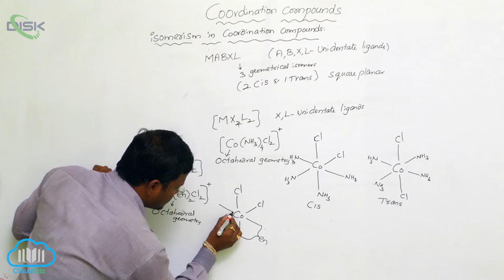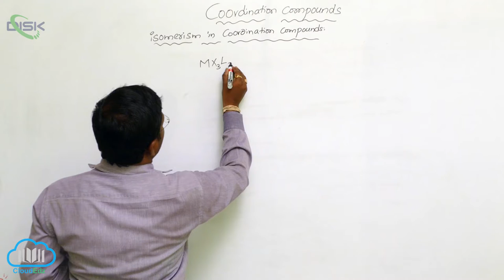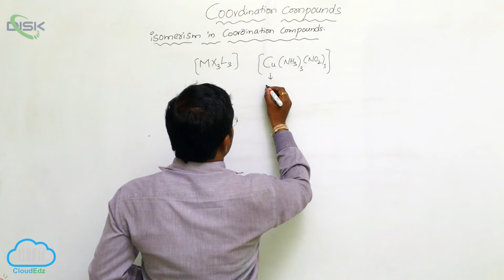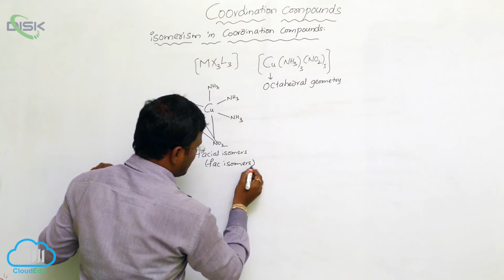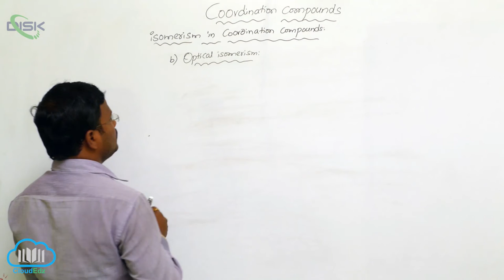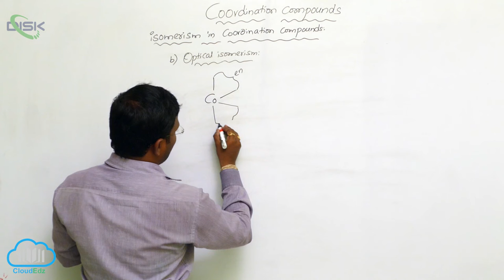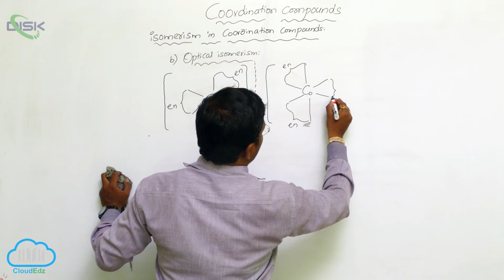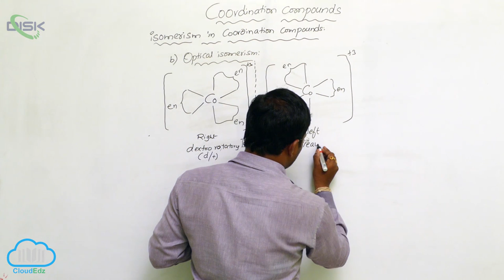Isomerism in Coordination Compounds || Isomerism in Coordination Compounds 2 || Disk Telangana